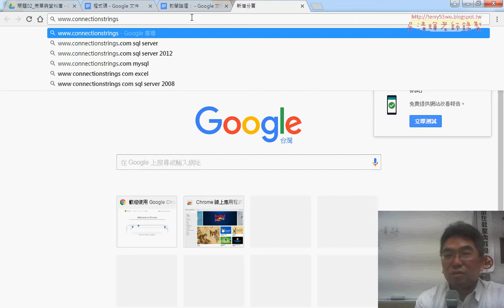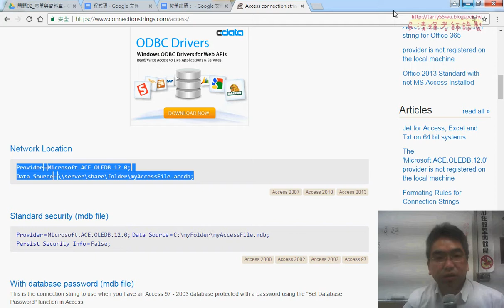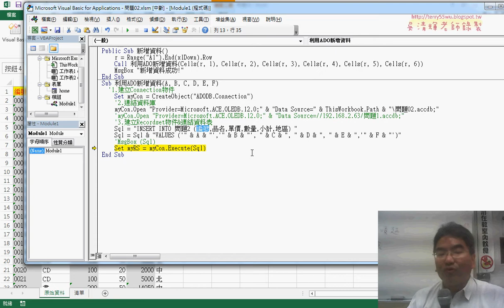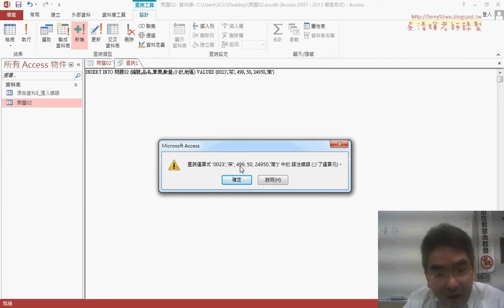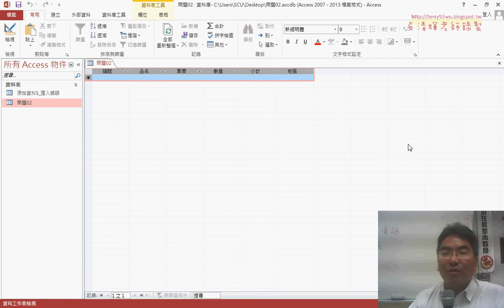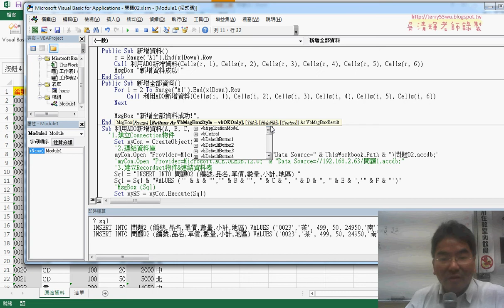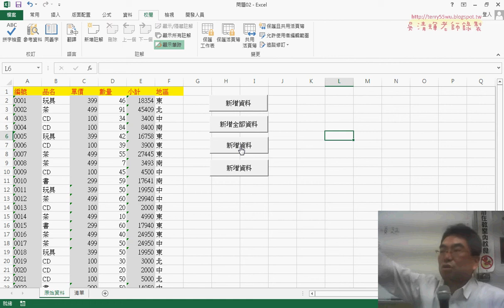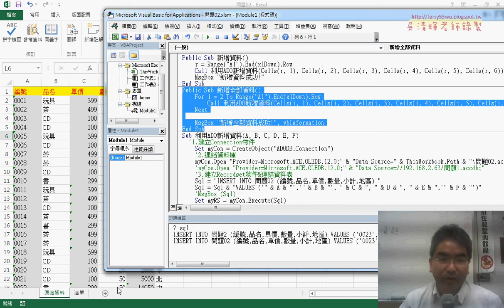03 用ADO新增全部資料